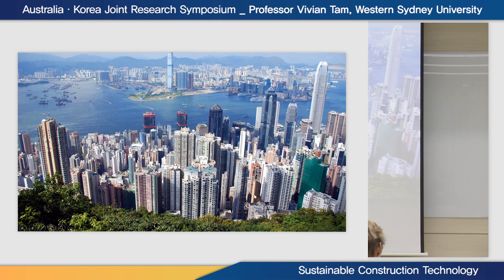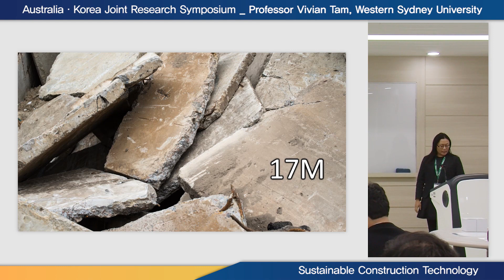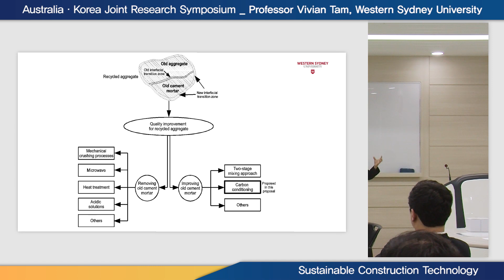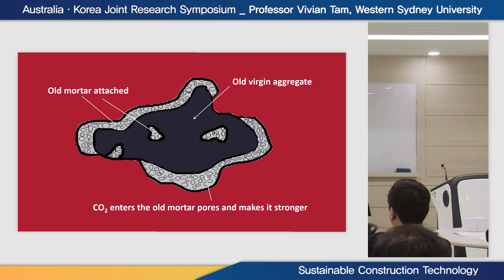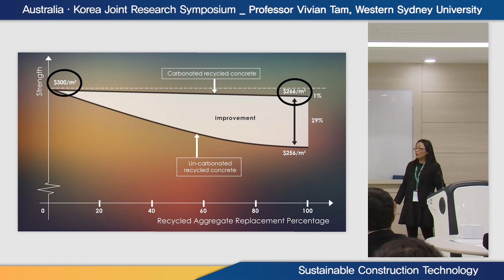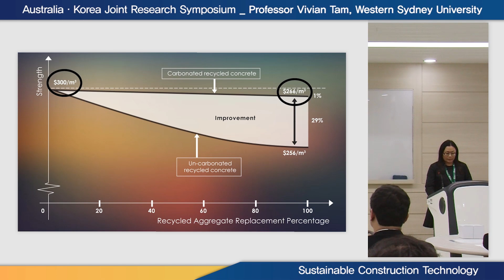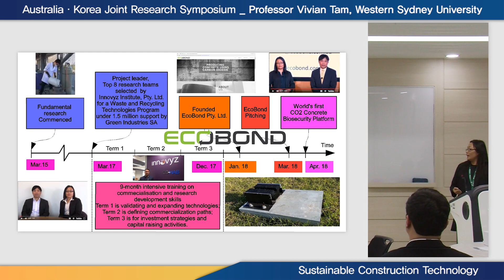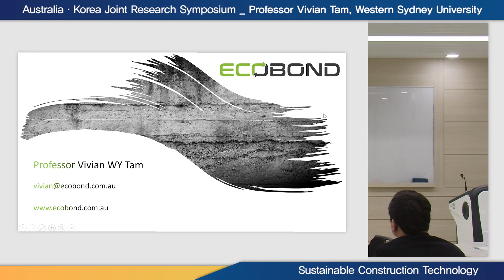Innovative Sustainable Construction Technology - Western Sydney University. Prof Vivian Tam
Presenter: Professor Vivian Tam